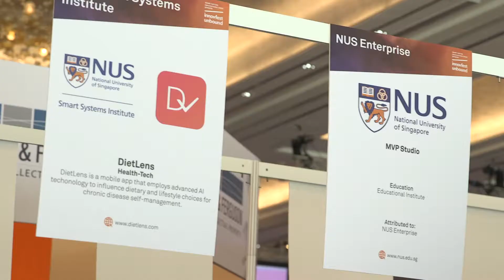Thought Leaders and experts in the Digital Economy [Smart Nation Innovations Week 2018 SNIWeek]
Hear from the distinguished speakers and tech disruptors who shared their insights and knowledge in this digital economy.